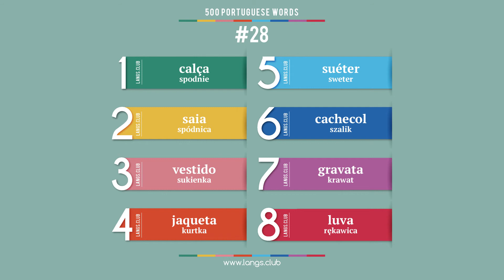#28 - Język PORTUGALSKI - 500 podstawowych słów. Kurs języka portugalskiego.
1  calça  spodnie
2  saia  spódnica
3  vestido  sukienka
4  jaqueta  kurtka
5  suéter  sweter
6  cachecol  szalik
7  gravata  krawat
8  luva  rękawica

500 podstawowych słów języka portugalskiego
Język portugalski on-line
Język portugalski samodzielnie
Język portugalski bezpłatnie